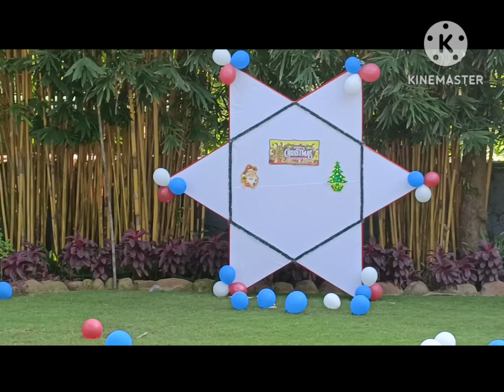Christmas Pulkkoodu History/ Birth History of Jesus- Mimeme/Drama in Malayalam